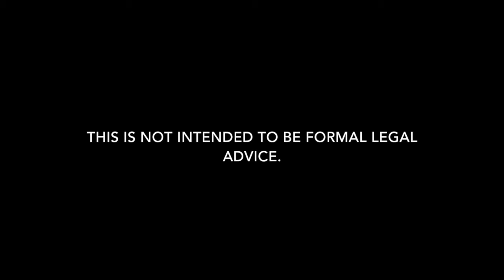Hit and Run Lawyer in Tangipahoa Parish | Carl Barkemeyer, Criminal Defense Attorney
Need a Hit and Run lawyer in Tangipahoa Parish, Louisiana? Carl Barkemeyer, Criminal Defense Attorney, is here to help.

We are Tangipahoa Hit and Run defense lawyers who defend clients charged with Hit and Run charges in all areas of Tangipahoa.  Whether it is a misdemeanor Hit and Run summons or felony Hit and Run arrest, we can help.  Our Tangipahoa Hit and Run attorneys defend clients for all types of Hit and Run charges in Tangipahoa.  Our goal is always to keep you out of jail and minimize the damage.  Our firm is dedicated to Hit and Run in Amite. If you have a Hit and Run arrest or summons in Tangipahoa Parish for a Hit and Run charge, give our defense attorneys a call to discuss how we can help.

We also defend clients regarding bail reductions for Hit and Run arrest, bench warrant for Hit and Run charge, arrest warrant for Hit and Run, probation revocations, article 894 and article 893 for Hit and Run, expungements of Hit and Run charges, misdemeanors, and warrant recall.

7732 Goodwood Boulevard, Suite A
Baton Rouge, Louisiana 70806